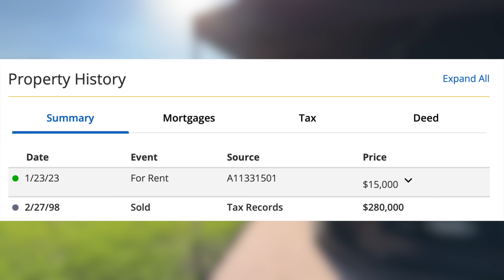Time to GET OUT! INVOLUNTARY Condo Terminations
Over the past decade there has been a wave of condo terminations across the country, 400 of them just in Florida alone.  And now that prime real estate locations are in the crosshairs of many developers, involuntary condo terminations are likely to become yet another problem facing the upcoming housing market.

Like My Sunglasses?
My Filming and Editing Equipment